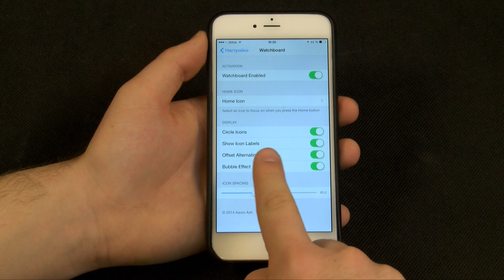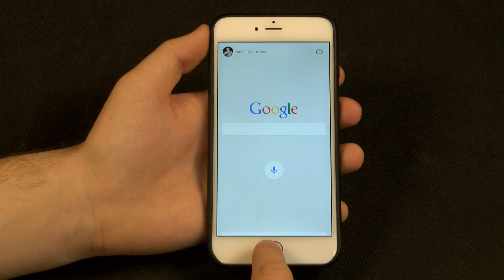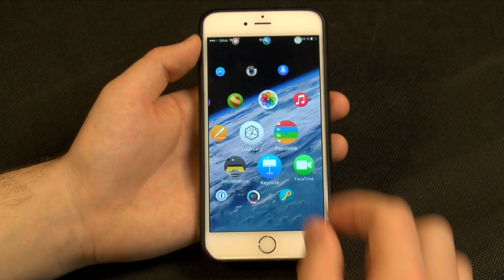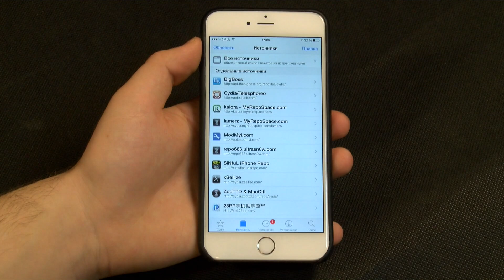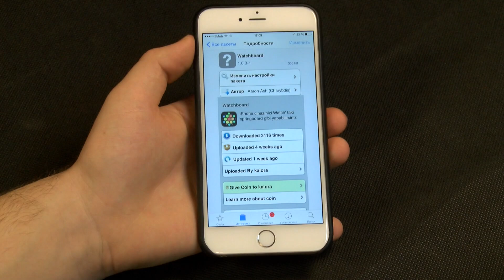Знакомься с Apple Watch уже сейчас!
Уникальная возможность попробовать как работают часы Apple Watch при помощи твика Watchboard из Cydia.